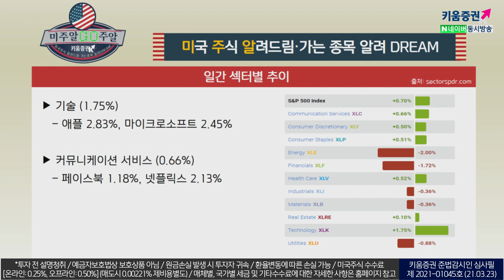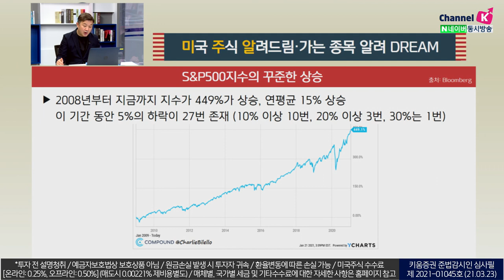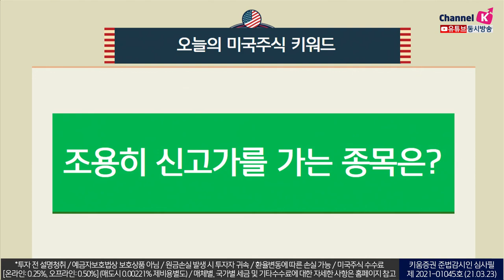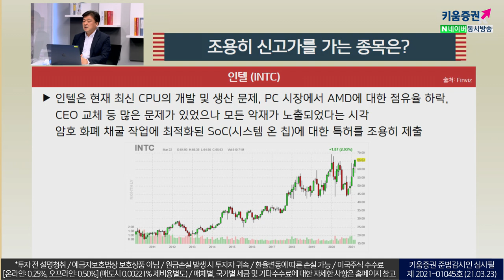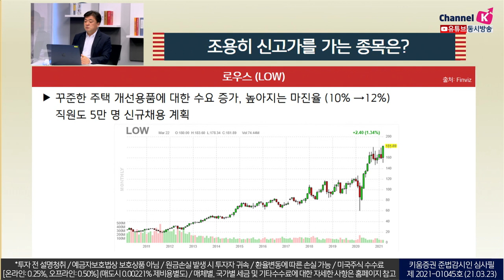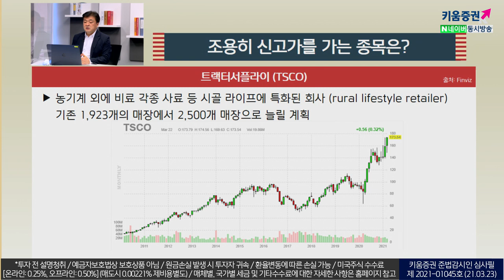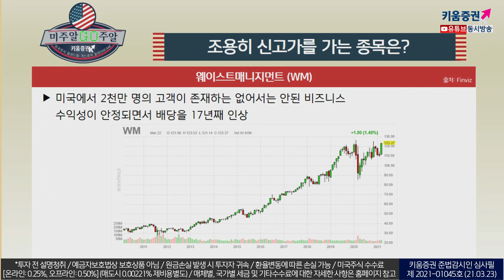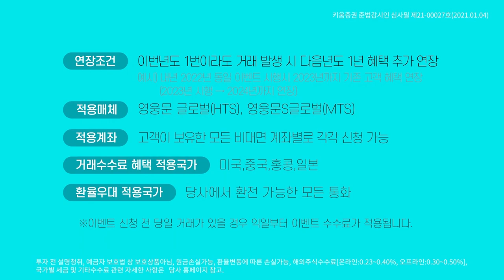미국주식 00, 조용히 '최고가'를 기록하는 이유는?(미국주식투자/21.03.23)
조용히 신고가를 가는 종목은?

인텔
최신 CPU의 개발 및 생산 문제,  AMD에 대한 점유율 하락, CEO 교체 등
많은 문제가 있었으나 모든 악재가 노출되었다는 시각
암호 화폐 채굴 작업에 최적화 된 SoC (시스템 온 칩)에 대한 특허를 조용히 제출

로우스
꾸준한 주택개선용품의 대한 수요증가, 높아지는 마진율 (10% ▶12%)
직원도 5만명 신규채용 계획

트랙터서플라이
농기계 외에 비료 각종 사료 등 시골라이프에 특화된 회사
기존 1923개의 매장에서 2500개 매장으로 늘릴계획

웨이스트매니지먼트
미국에서 2천만명의 고객이 존재하는 없어서는 안된 비즈니스
수익성이 안정되면서 배당을 17년째 인상